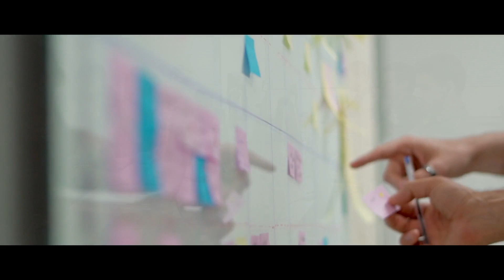Uppertools | Excelência e Inovação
A Uppertools atua há mais de 15 anos no desenvolvimento de tecnologias e soluções inteligentes de gestão empresaria.

Parceira da SAP, a Uppertools oferece as soluções SAP Business One e a família de produtos BR One, extensões tecnológicas adicionais ao B1, possui know-how para atendimento em setores da economia como indústria, distribuição, franquias e serviços.

Nossos clientes recebem as melhores soluções de software de gestão para auxiliá-los no dia a dia de suas operações, otimizando processos, aumentando a produtividade e, através de ferramentas analíticas, ter mais assertividade nas tomadas de decisão.

Entre em contato com a gente e saiba como podemos ajudá-los nos desafios de negócio da sua empresa com SAP Business One e BR One!